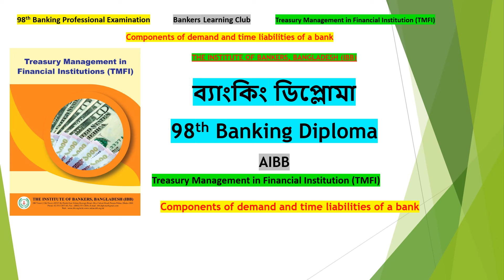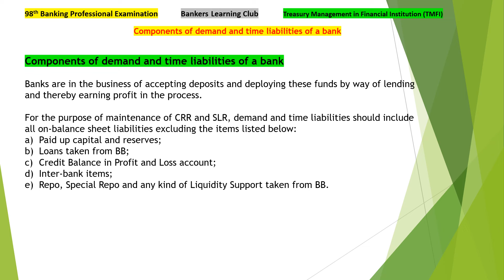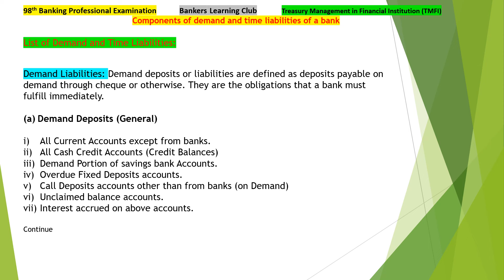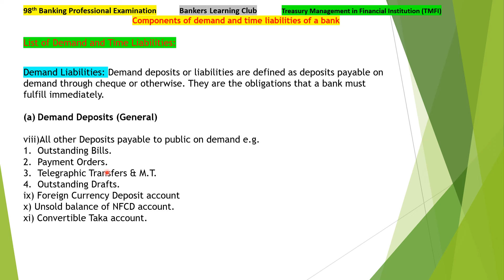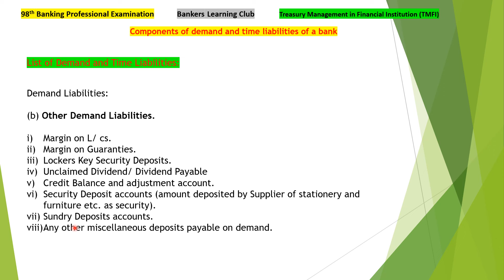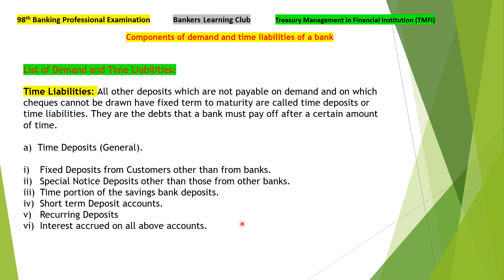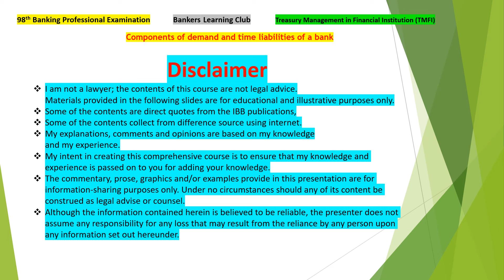Treasury Management 13, Components of demand and time liabilities, 98th Banking Professional Exam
Welcome to Bankers Learning Club, a platform for skill development by sharing knowledge of Foreign Trade and Trade Finance, Credit, Treasury, General Banking related field. This presentation will help you to take preparation for Banking Professional Examination like AIBB, JAIBB, CDCS, DIB (Diploma in Islamic Banking). Today we discuss about Treasury Management, Components of demand and time liabilities, for the subject of Treasury Management in Financial Institution (TMFI).